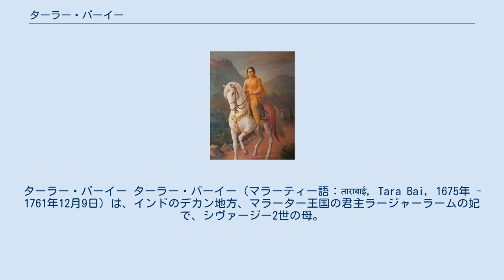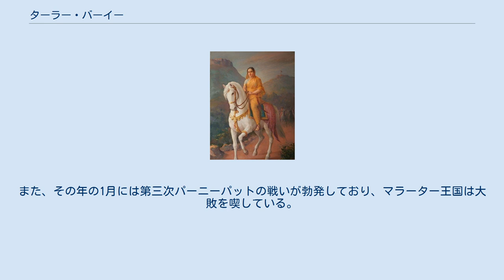ターラー・バーイー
ターラー・バーイー ターラー・バーイー（マラーティー語：ताराबाई, Tara Bai, 1675年 - 1761年12月9日）は、インドのデカン地方、マラーター王国の君主ラージャーラームの妃で、シヴァージー2世の母。
 1675年、ターラー・バーイーはマラーター王国の武将ハンビー・ラーオ・モーヒテーの娘として生まれた。
彼女はマラーター王国の初代君主シヴァージーの妃ソーヤラー・バーイーの姪にあたる。
 1683年、ターラー・バーイーはマラーター王国の王子ラージャーラームと結婚した。
当時、シヴァージーの死後、息子ラージャーラームを擁立しようとしたソーヤラー・バーイーは殺害されており、異母兄のサンバージーが王位にあった。
 1689年2月、サンバージーがムガル帝国との戦争（デカン戦争）で捕えられ、3月に処刑されると、新王にラージャーラームが擁立された。
その後、彼らはラーイガド城を捨て、シェンジに立て籠もった。
 1696年6月9日、ムガル帝国軍がシェンジを包囲するさなか、シヴァージー2世を生んだ。
のち、シェンジが陥落する前にラージャーラームとともに逃げ、サーターラーを拠点とした。
 1700年3月3日、ラージャーラームが死亡し、シヴァージー2世がマラーター王となったが、幼少のためターラー・バーイーが摂政となった。
ターラー・バーイーは有能な人物であり、帝国側から多くの城を奪還した。
 1707年3月、ムガル帝国皇帝アウラングゼーブが死亡し、5月に帝国軍がデカンから撤退すると、ラーイガド陥落後に帝国の捕虜となっていたサンバージーの息子シャーフーが釈放され自由の身となった。
シャーフーはマラーター王位を要求し、サーターラーに向けて進み、アフマドナガルで兵を集めた。
だが、シヴァージー2世を擁するターラー・バーイーはこれを認めず、彼女も兵を集めた。
 同年10月12日、ターラー・バーイーの軍勢はプネーの近郊ケードおいて、シャーフーの率いる軍勢に破られた（ケードの戦い）。
ターラー・バーイーは戦場を逃げ、シャーフーはサーターラーに進軍した。
 その後、同年12月にシャーフーはサーターラーに入城し、1708年1月12日にマラーター王として即位した。
一方、廃位されたシヴァージー2世はコールハープルに分国を与えられた。
 だが、ターラー・バーイーはシャーフーがマラーター王となったとはいえ、王国内で隠然となる力を持った。
結果として、それはバーラージー・ヴィシュヴァナートをはじめとする宰相一族の権力の伸長に繋がった。
 1749年12月15日、マラーター王シャーフーがサーターラーで死亡し、王位はシヴァージー2世の息子ラージャーラーム2世が継承した。
この継承には祖母であるターラー・バーイーの後押しがあってからこそだった。
 だが、ターラー・バーイーがラージャーラーム2世を自身の孫ではないと言い出すなど、両者はすぐに不和になり、王国内は混乱した。
そのため、1750年に宰相バーラージー・バージー・ラーオは王国の行政府を王都サーターラーからプネーに移した。
その結果として王権はさらに無力化し、国家の全権が宰相の手に移った。
 1761年12月9日、ターラー・バーイーはサーターラーで死亡した。
また、その年の1月には第三次パーニーパットの戦いが勃発しており、マラーター王国は大敗を喫している。